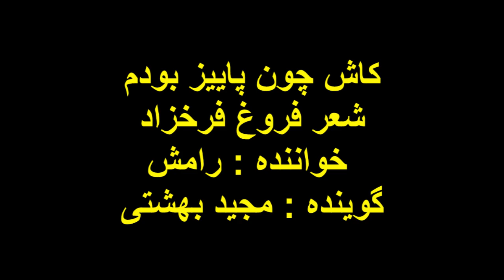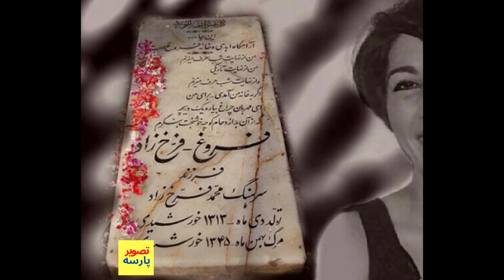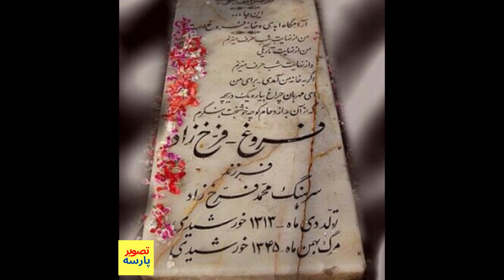رامش خواننده محبوب با صدایی سحرانگیز وترانه ای ناب ونایاب و زیرخاکی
ترانه زیرخاکی وناب ونایاب با شعری ازفروغ فرخزاد با صدای سحرانگیز رامش خواننده محبوب